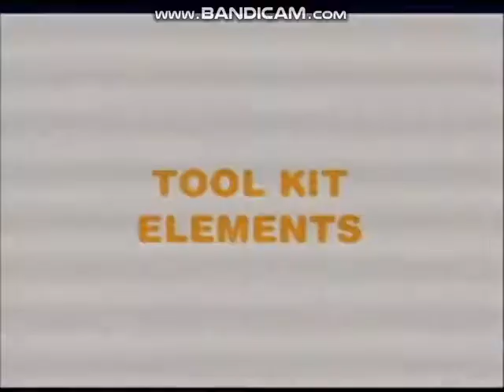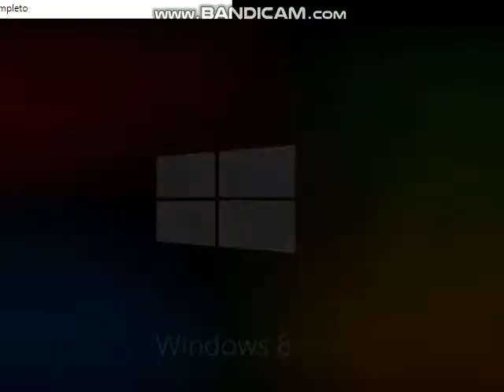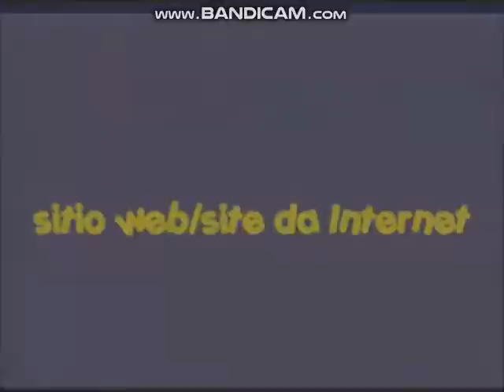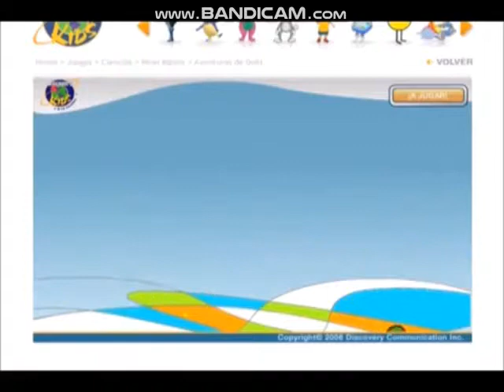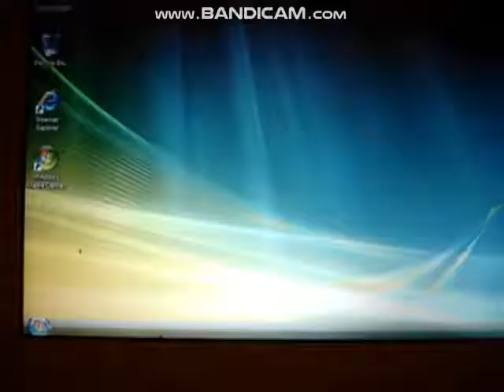Discovery Kids PROMO with Hello Windows Vista